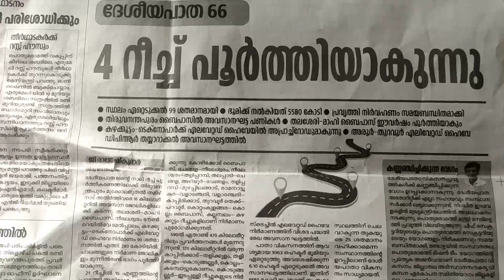ദേശീയപാത 2022 അവസാനത്തോടെ .National Highway 66 Kerala news update.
national highway Kerala road widening work news update. daily news national highway india.

ദേശീയപാത 66 കേരള സംസ്ഥാന വികസനം.